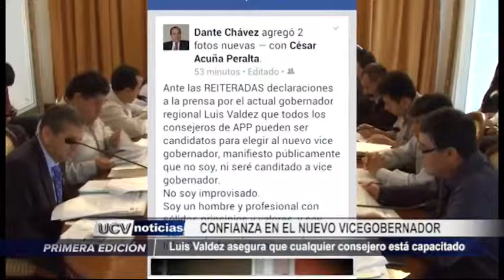Luis Valdez: "Cualquier consejero está capacitado para ser vicegobernador"